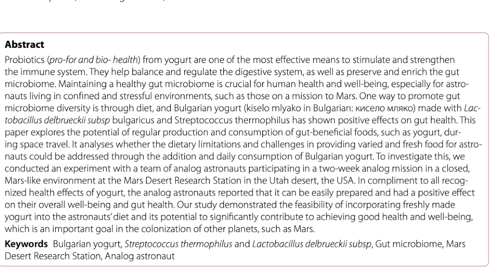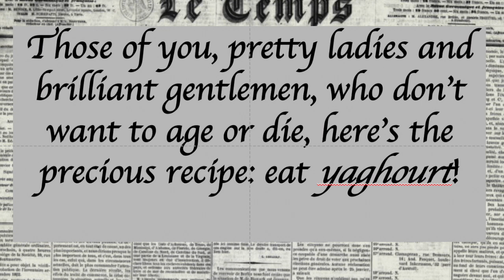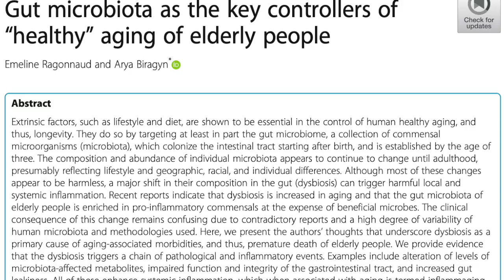Cup o'Joe-Yogurt and Mars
The title of a paper published in the Journal of Ethnic Foods (it seems there is a journal for everything) asks the question “Can Bulgarian Yogurt enhance astronauts’ performance during the Mars Mission?” There is no specific Mars mission in the plans as of now, but it is the logical next step after a return to the moon, which is currently being planned. A return trip to Mars would take about two years and poses numerous challenges. A crucial one is providing food for the crew when resupplying is not possible? Making yogurt on board may be one solution.
This is what six “analog astronauts” investigated when they were isolated for two weeks in a closed Mars-like environment at the “Mars Desert Research Station” in the Utah desert. They made an initial batch of yogurt using water, powdered milk and freeze-dried lactic acid-producing bacteria. Then they made subsequent batches using spoonfuls of yogurt from the initial batch as a starter. Why yogurt? Because it is deemed to be a healthy food given that it contains “probiotics,” bacteria that can crowd out potentially disease-causing microbes in the gut and also produce “postbiotics,” chemicals that can enter circulation and enhance the activity of the immune system.
The idea that yogurt has special health benefits first came to the attention of the public in 1904 when Russian scientist Elie Metchnikoff gave a talk in Paris about his theory that aging is caused by harmful bacteria inhabiting the intestines and could be slowed by replacing these with “good” bacteria. He had come to this conclusion after noting that some areas in Eastern Europe, particularly Bulgaria, had an unusual number of centenarians and that milk soured with lactic acid-producing bacteria was a staple of their diet. Newspapers excitedly reported on Metchnikoff’s talk with headlines touting yogurt as the cure for aging. Parisians flocked to shops where yogurt was sold, but the fad did not age well and soon faded. However, it returned with a bang in the 1990s when research showed that probiotics do have some health benefits, particularly with digestive problems.
The long and extremely verbose paper submitted by authors, all of whom have a Bulgarian background, states that “our study demonstrated the feasibility of incorporating freshly made yogurt into the astronauts’ diet and its potential to significantly contribute to achieving good health and well-being which is an important goal in the colonization of other planets, such as Mars.”
Actually, they demonstrated nothing of the sort. They showed that yogurt can be prepared using a starter from a previous batch, something that is routinely done in kitchens around the world. No tests were conducted that reflected on health in any way. There was no sampling of the microbiome, no tests to see if the live bacteria survived passage through the stomach, and the “analog astronauts” were asked no questions about their health status. Not even about flatulation frequency which at least would have provided some information about gut status. There is a great deal of research these days about ingesting probiotics, and I think that incorporating yogurt that contains a significant load of live bacteria into the diet is a good idea. But the question posed in the title of the paper about Bulgarian yogurt enhancing astronauts’ performance is certainly not answered by this flighty study.